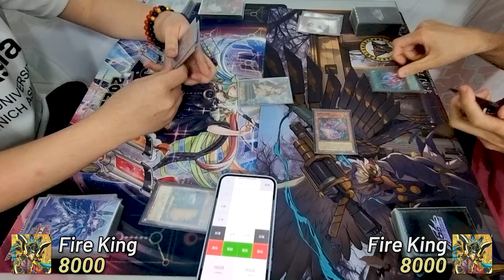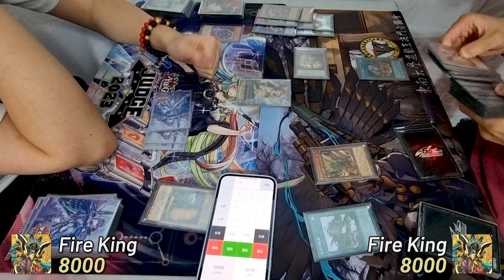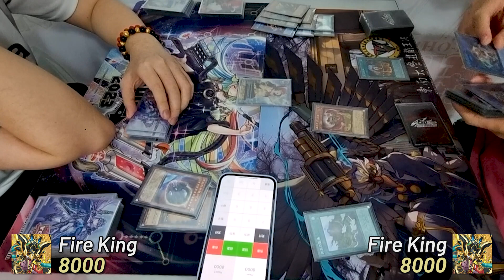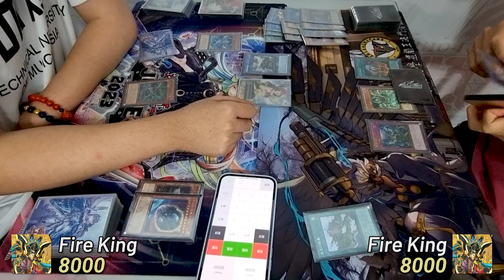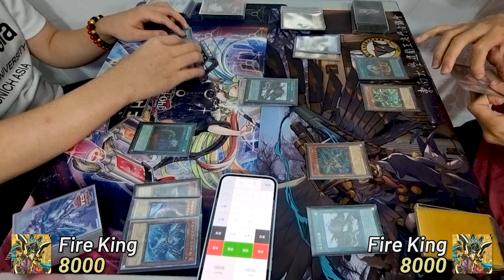【Yu-Gi-Oh! OCG】Fire King Snake-Eye VS Fire King Snake-Eye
Yu-Gi-Oh! OCG (Singapore)
Ah Kit Shop Ranking
Fire King Snake-Eye VS Fire King Snake-Eye